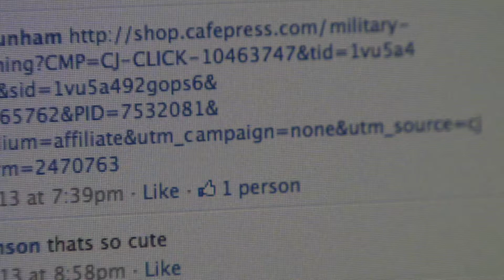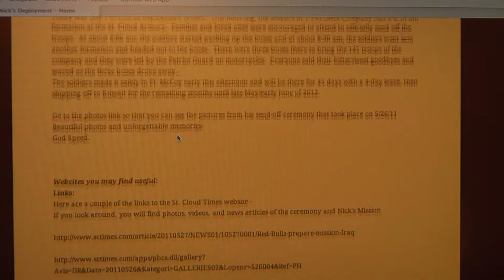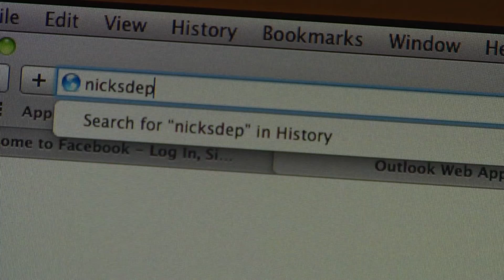In the nick of time? A journey home for some soldiers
President Obama released Friday that soldiers would be out of Iraq for the holiday season this year. This comes as a relief to many Americans, especially those who have loved ones overseas. Although, it is important not to forget the ones that will stay in the middle east past the other. One soldier shares his story.